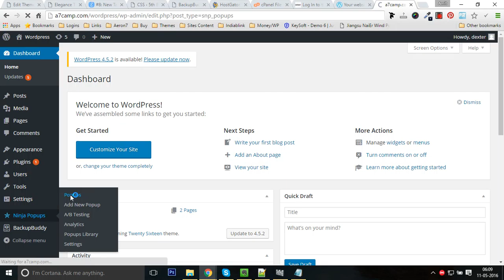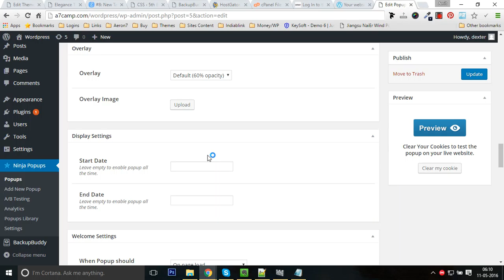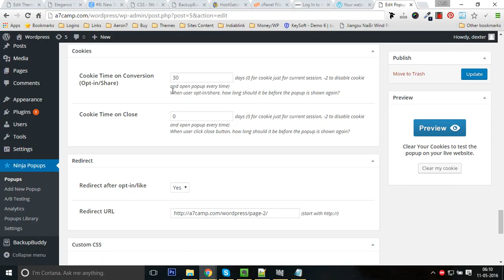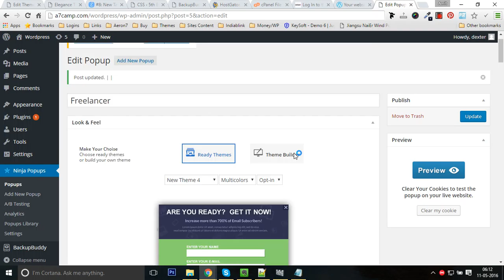Ninja Form Demo